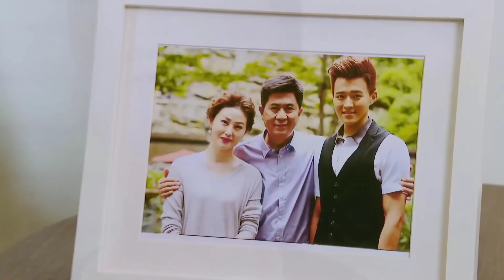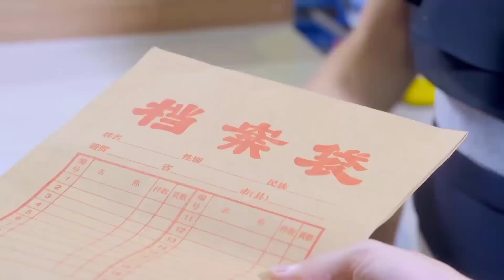Lọ Lem Và Thiếu Gia Hào Môn | BẠN TRAI TỔNG TÀI CỦA TÔI - Tập 38 | Phim Ngôn Tình Lãng Mạn 2023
✤ Đạo diễn: Mã Ngọc Huy
✤ Diễn viên: Trần Kiện Phong, Cao Lộ, Kỷ Ninh
✤ BẠN TRAI TỔNG TÀI CỦA TÔI kể về người thừa kế khách sạn Duyệt Hoa là Lục Gia Hạo vì muốn chữa bệnh cho em gái mà đến Singapore tìm kiếm bác sĩ, lúc ở sân bay bị Lâm Thông Nhi lấy nhầm hành lý, từ đó tình duyên bắt đầu. Cả hai ban đầu đều khong thích nhau, thế nhưng số phận trêu ngươi lại khiến họ lần nữa gặp lại nhau và nảy sinh tình cảm. Những tưởng cuộc sống hạnh phúc sẽ kéo dài, nào ngờ một vụ tai nạn được lên kế hoạch sẵn khiến thiếu gia Lục Gia Hạo mất hết tất cả, anh mất trí nhớ và lưu lạc bên ngoài.